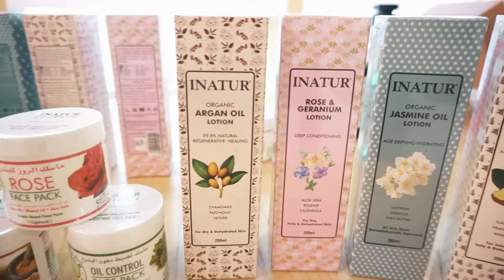VISITED INATUR HERBALS | No Shave November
INATUR 5:14-7:50

The camera I Use: Sony a5100
Badhiya Tripod
Sony 16-50mm Lens
iPhone (DM for best deals) All Models

My Favourite products from Inatur:
Inatur Charcoal Face Wash
Inatur De-Tan 3 IN 1
Inatur Monoi Beard Oil